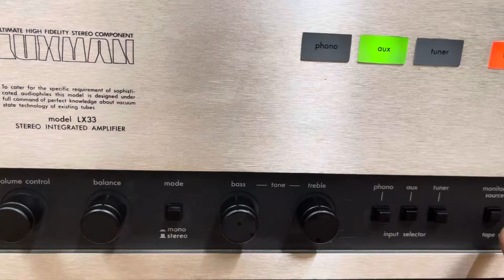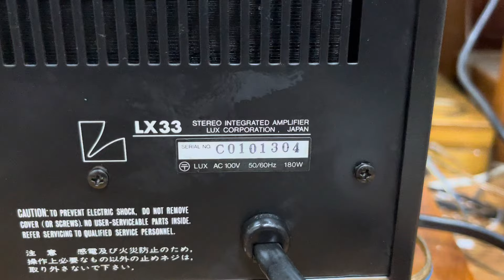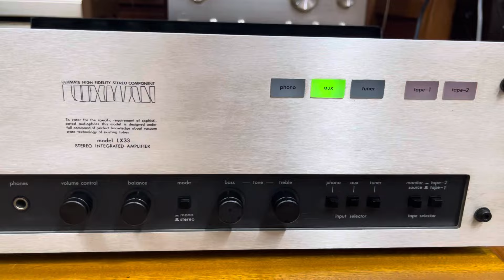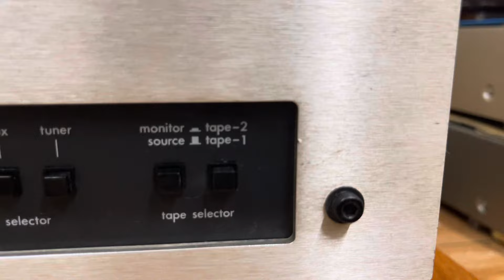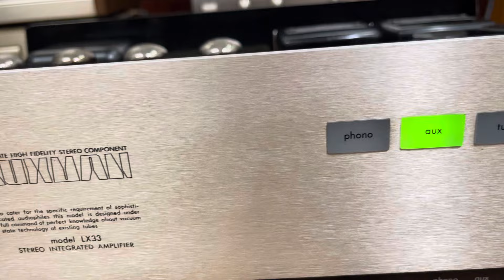Amply đèn Luxman Lx 33 máy về hoàn hảo, giá rất tốt. Gọi 0903.747.111.